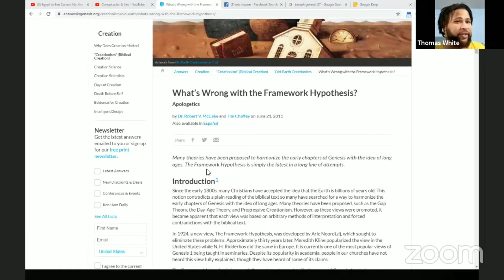Hebrew Israelite: Pastor/Moreh William aka M.A.J.O.R.S. on Berean TV (Culture, Torah and Christ)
B.O.O.M. CHURCH ATLANTA
7581 Tara Blvd Jonesboro, Georgia 30236
Every Sabbath/Saturday at 11am
B.O.O.M. CHURCH JACKSONVILLE
1418 Van Buren St. Jacksonville, Florida
Every 1st, 2nd and 4th Sabbath/Saturday at 12pm
B.O.O.M. RADIO Every 1st and 3rd Saturday on LOVE860am at 3pm